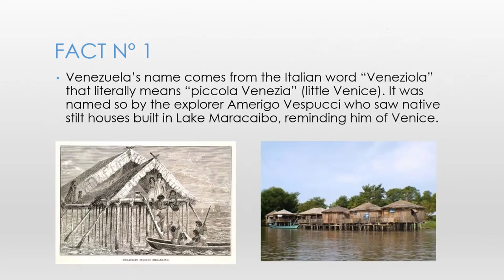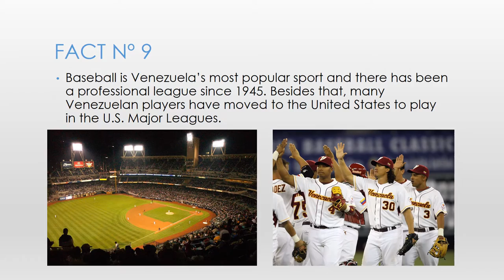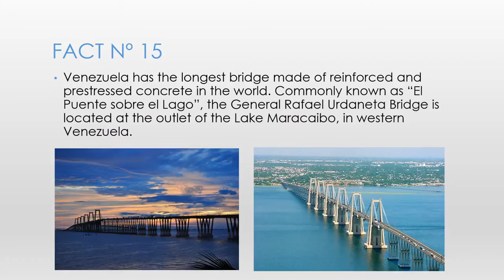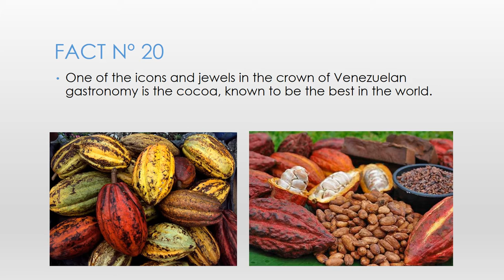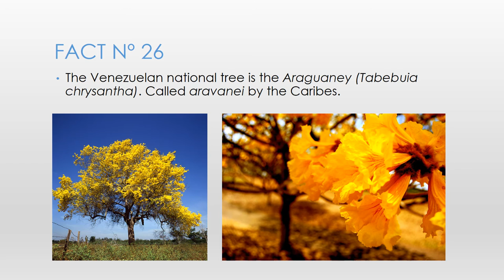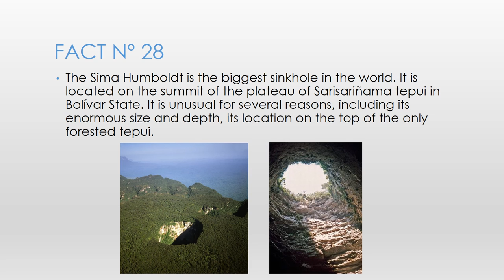28 interesting facts you problaby don't know about about Venezuela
I worked on a short video with 28 interesting facts about Venezuela (my country) for a presentation I had in a community event a few days ago.